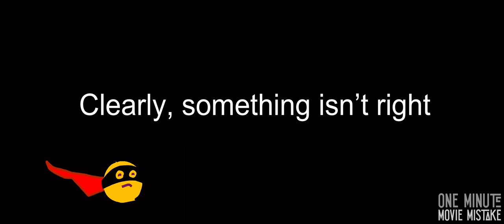Voldemort's arm in Harry Potter and the Goblet of Fire (2005)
In the 2005 movie "Harry Potter and the Goblet of Fire," during the scene set in the cemetery where Harry is bound to the statue, Voldemort extends his right arm and touches Harry's forehead, declaring, "I can touch you now."

As Voldemort keeps his arm lifted, his sleeve falls toward his shoulder, yet in the subsequent close-up, the sleeve has returned to its position at his elbow. This inconsistency with the sleeve's placement occurs multiple times throughout this scene.